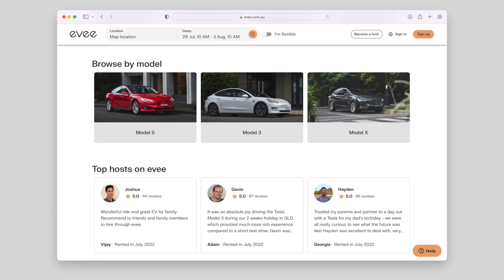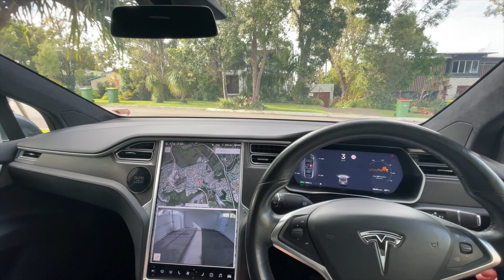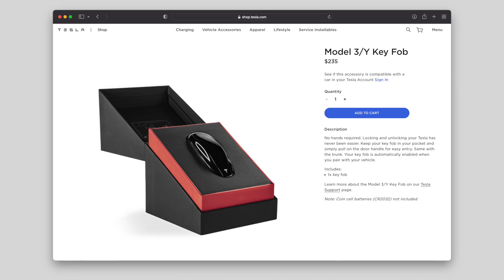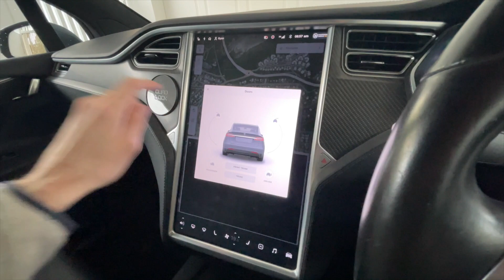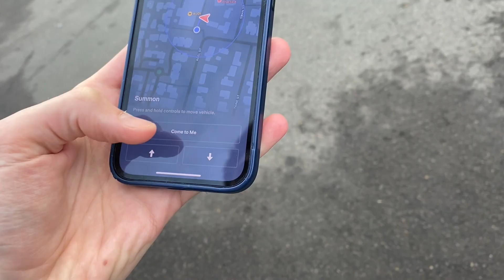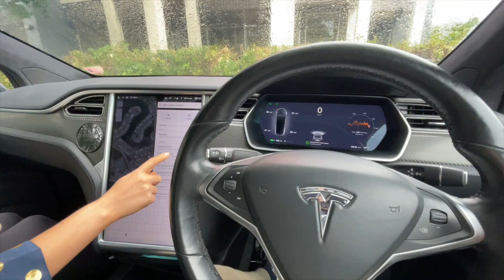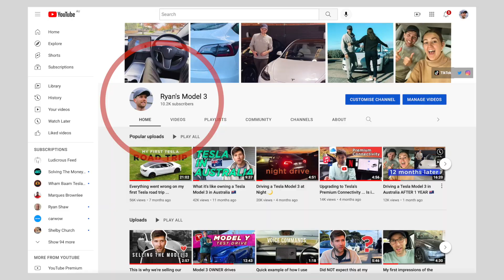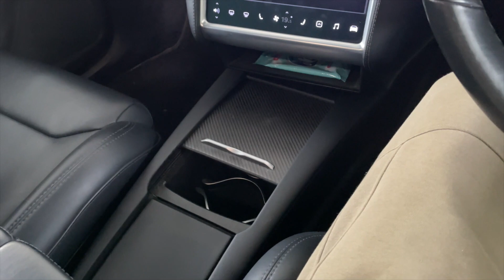Using ALL The Features In A Tesla Model X ‼️😱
We rented a Tesla Model X for the week in Noosa !